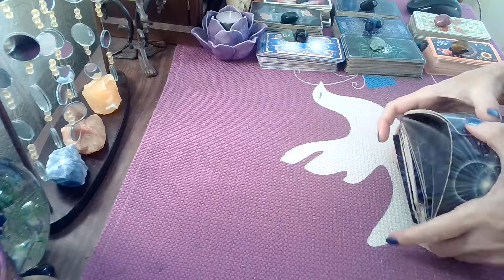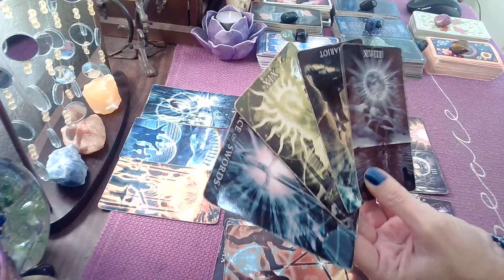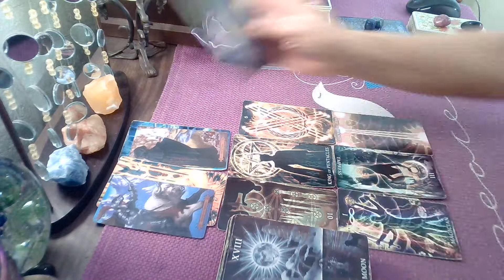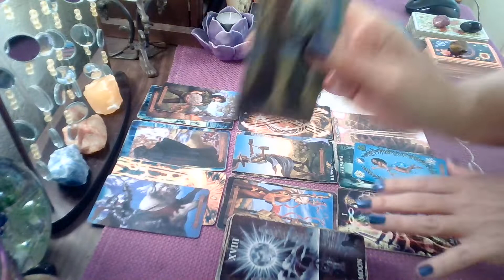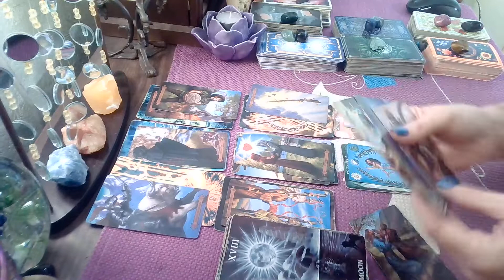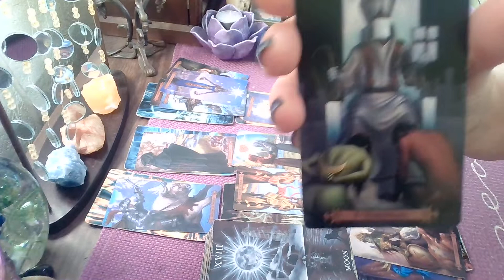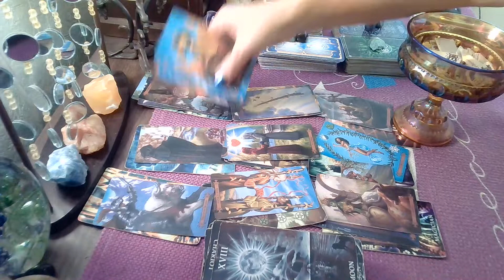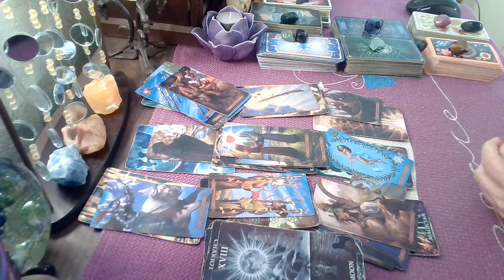Pisces Weekly March 22-31; Child Lied/Family Turned Upside Down